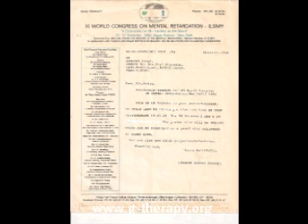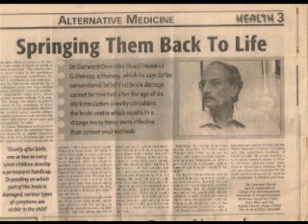SSPE Treatment, Multiple Sclerosis Treatment, Japanese Encephalitis Treatment, Autism Treatment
G Therapy research - Subacute Sclerosing Panencephalitis (SSPE) Treatment, Multiple Sclerosis Treatment, Japanese Encephalitis Treatment, Autism Treatment